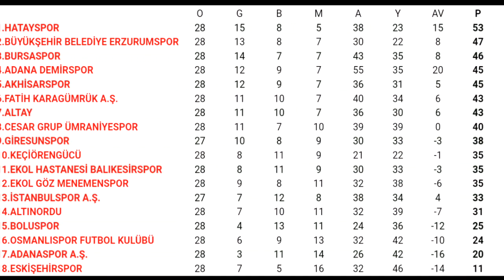Adana Demirspor - Osmanlıspor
TFF 1. Lig 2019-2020 sezonu 29. hafta maçı öncesi bazı bilgiler.